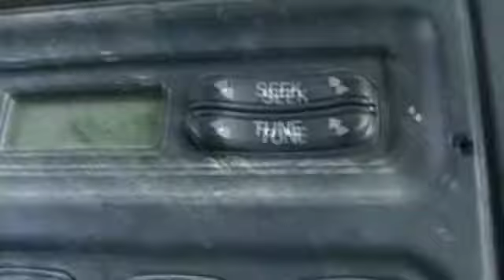Trailer for Riddle of Steel, with insights by Mark Davies